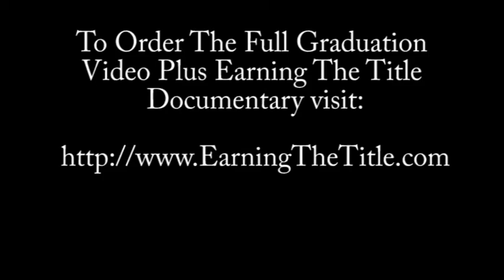MCRD Parris Island Graduation Ceremony - July 2nd, 2015 Honor Graduates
MCRD Parris Island Graduation Ceremony video of the Honor Graduates of Charlie and Papa Companies.  Great job Marines!